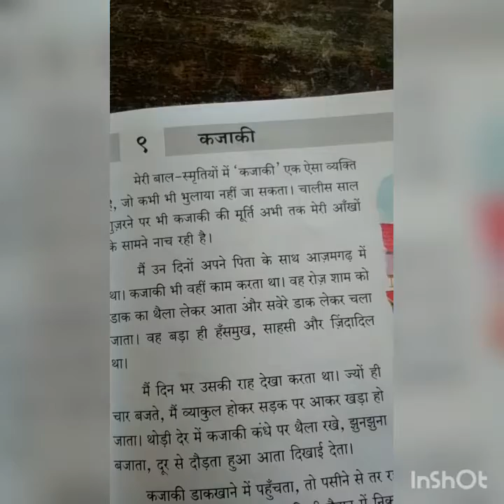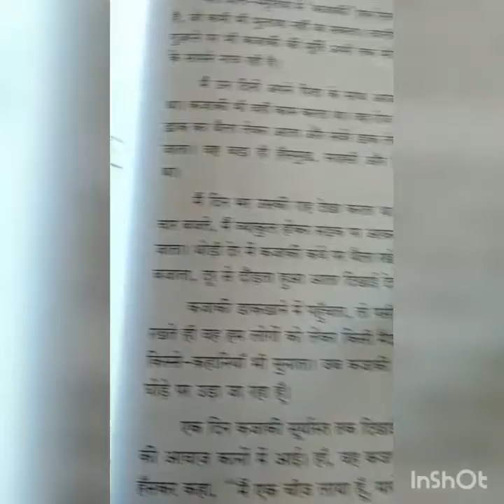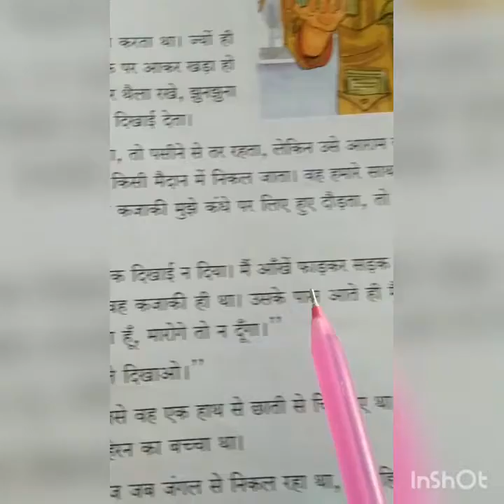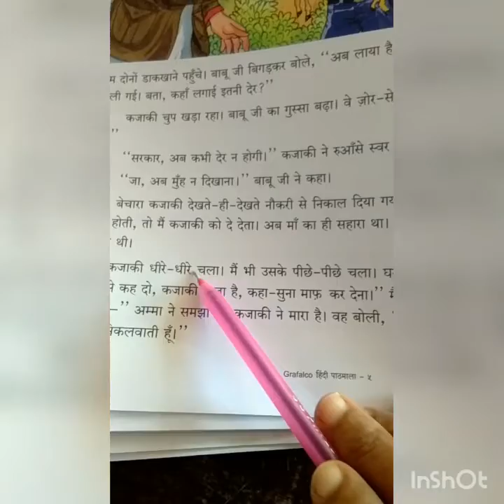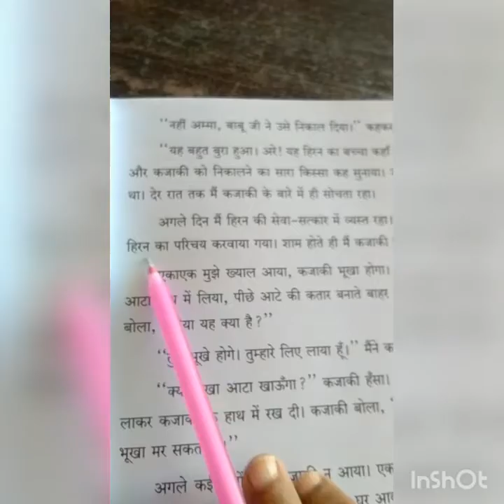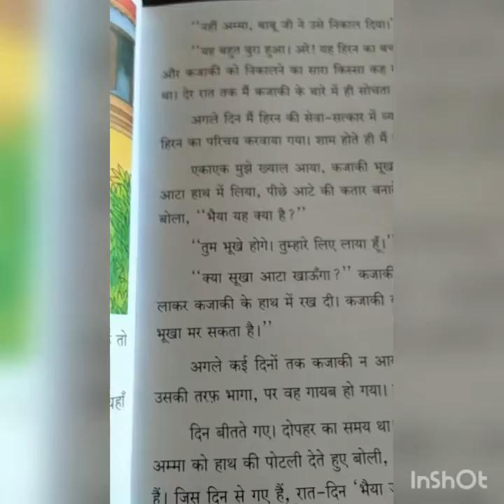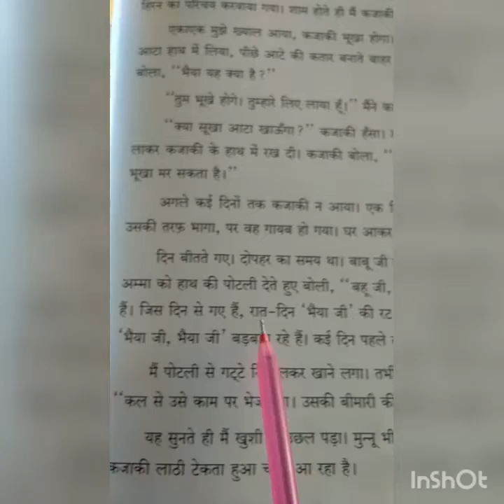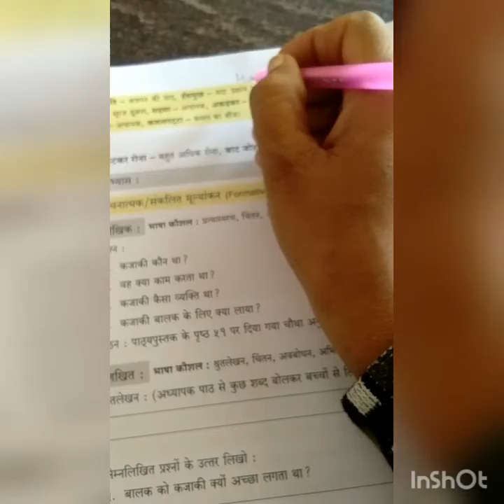std 5 Hindi L 9